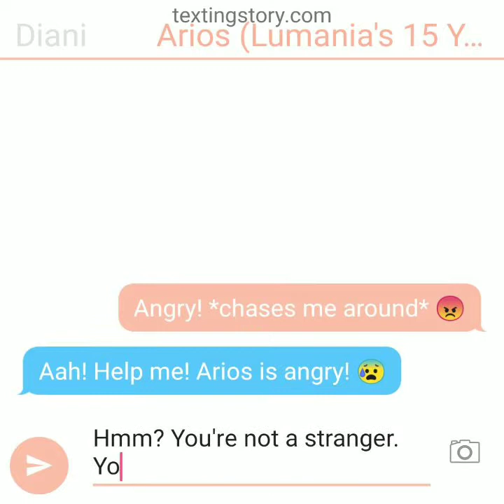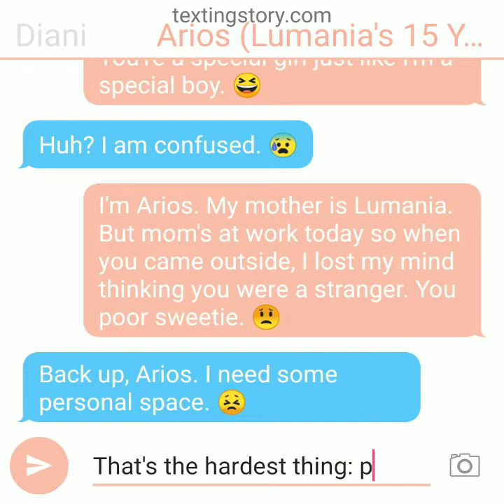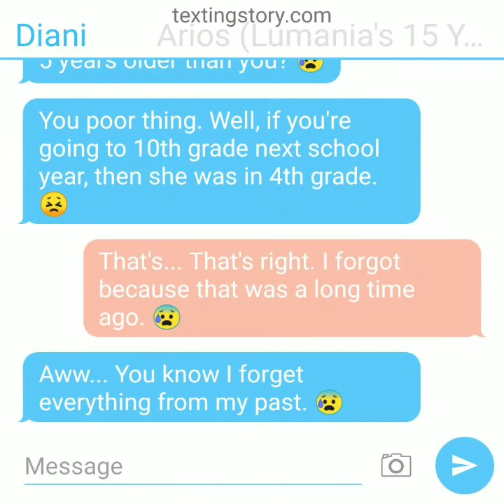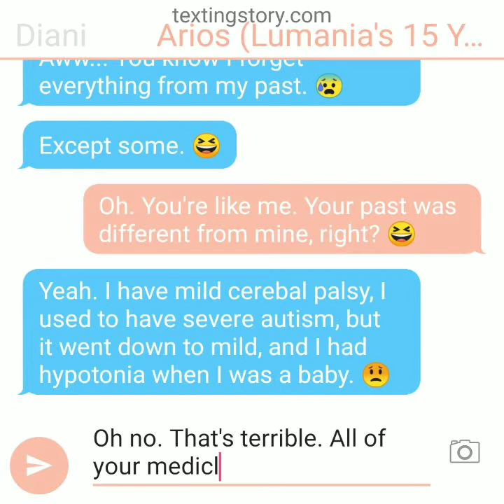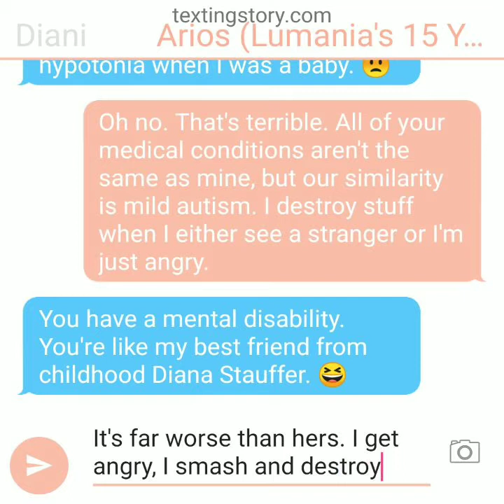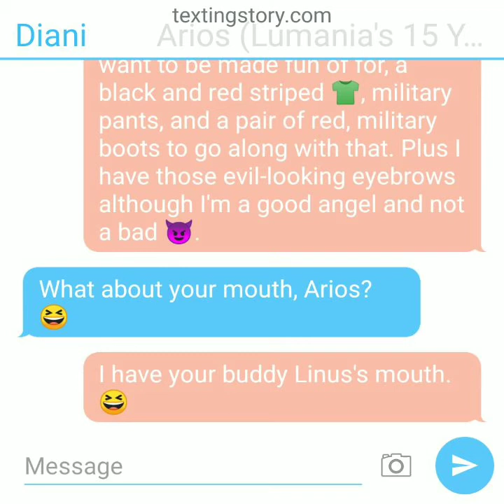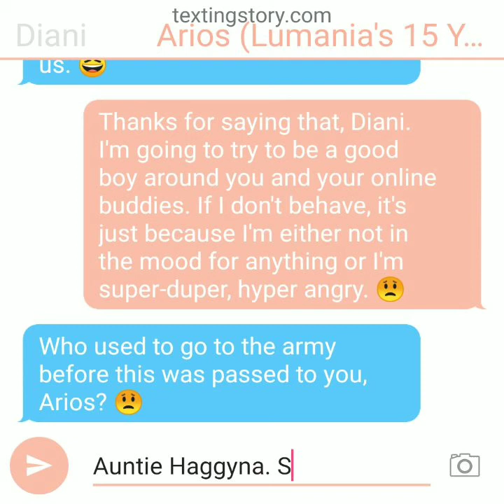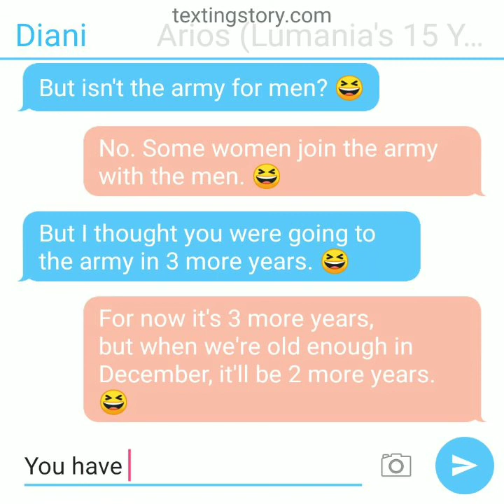Oh no.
Arios is a character from Danioma Demons Part 2 which is a made-up anime from some part of Japan. His mother Lumania Aportano is the youngest sister of Haggyna Aportano and Limania Aportano with 4 kids. 😆